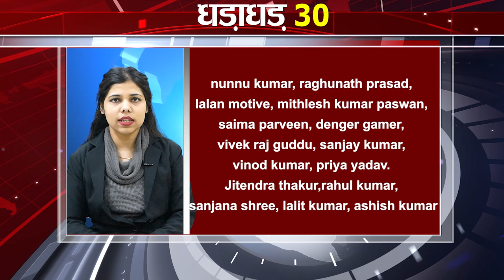Today Top 30 breaking news Non stop,Fatafat khabren,Bihar news,Aaj ki taja khabar India/Bharat news.